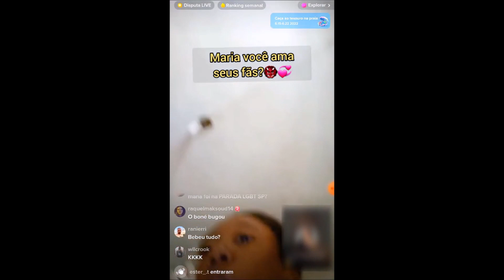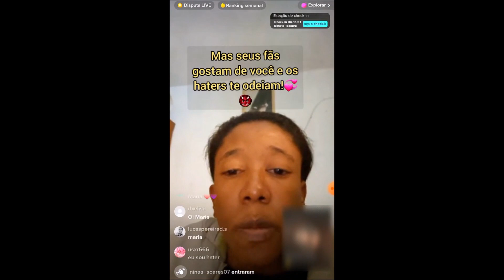MARIA JOSÉ CURURU #12